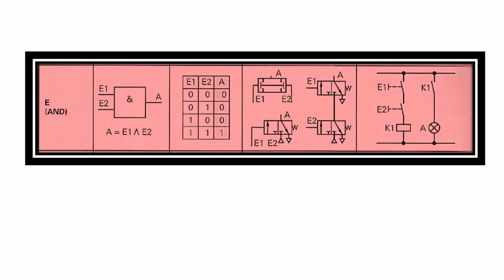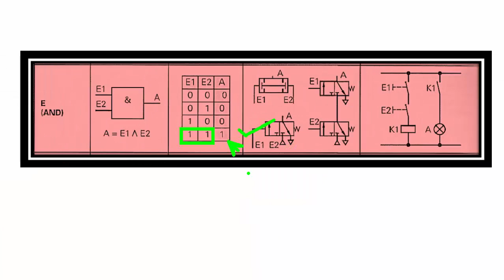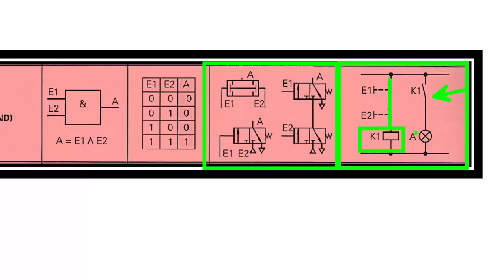Introdução Combinação Binária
Nesse vídeo falamos sobre algumas condições de análise de condição binária do tipo and/e